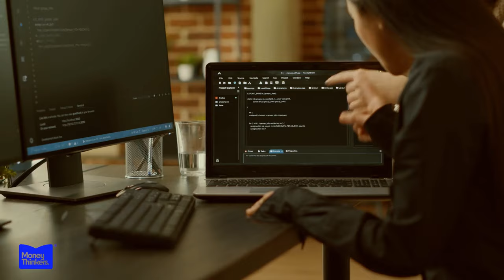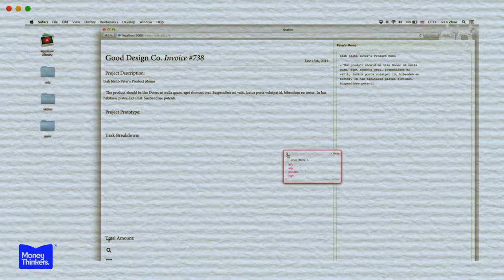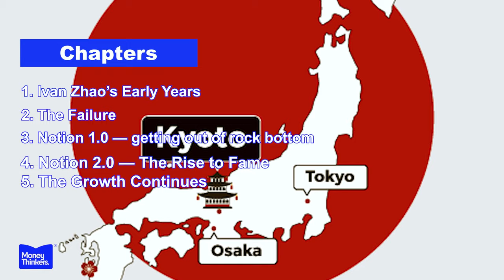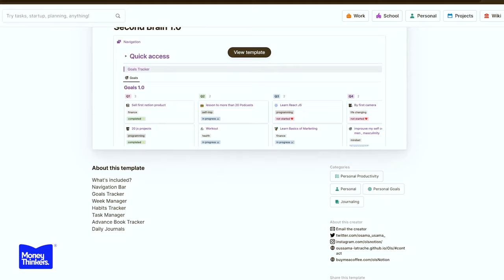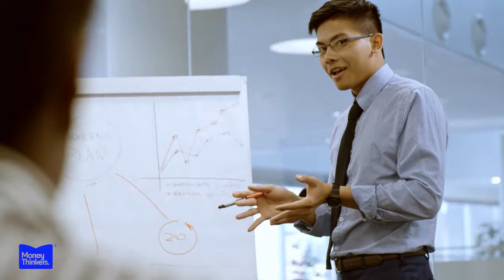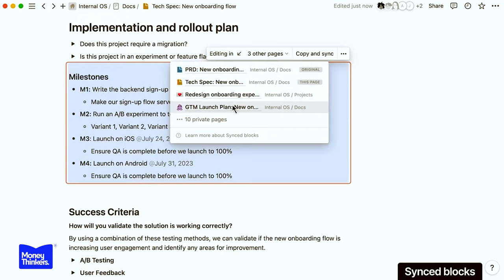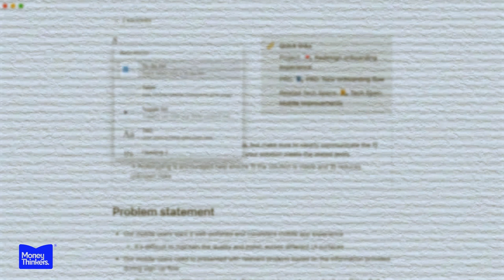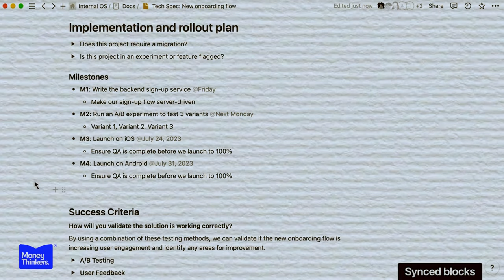How Two Boys Had The Notion To Build A $20 Billion Startup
From NOODLES in a KYOTO GARAGE to BILLIONS in VALUATION - The INSANE Rise of NOTION!

In this epic story, we follow founders Ivan Zhao and Simon Last on their quest to reinvent how WORK GETS DONE. Living on a shoestring in Japan, they were dedicated to their dream of building the ultimate productivity tool.

Watch as they face wave after wave of obstacles - from VCs who wouldn't return calls to launching during a RECESSION. But through focus and resilience, Notion slowly grew its audience with an online cult following.

Discover the pivotal moments that took them global - from the Pandemic boom to capturing the attention of industry titans. We analyze their guts to radically REVAMP Notion over the years based on feedback.

Today, Notion is a BEHEMOTH creating a new era of collaborative working. But its founders never forgot their humble roots. Join us as we celebrate their incredible story of persistence triumphing over adversity!

This is proof that with an unshakable VISION and refusal to quit, any dream can achieve the seemingly impossible. The tale of Notion's rise will MOTIVATE and ASTONISH you!